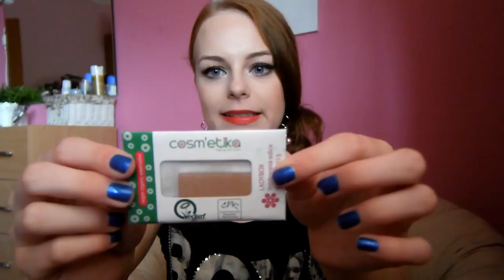Monthly Favourites | Duben 2014.